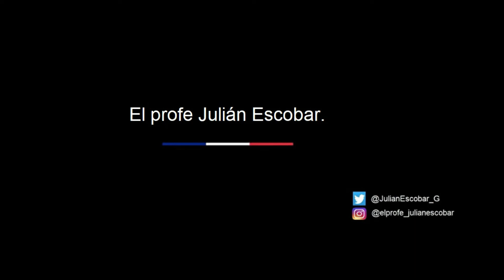Conversando con los medievales: François Ravelais.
Espero que estén bien.

En esta serie de videos voy a montar una serie de videos acerca de la Edad Media toda vez que es una de las épocas de la humanidad que más me agradan y es una de las temáticas de estudio que sigo profundizando en la actualidad. En esta oportunidad traeré unas conferencias de los doctores Gonzalo Soto Posada y Memo Ángel.

Hasta pronto.

Recuerden que pueden sugerirme ideas para nuevos videos en este canal.